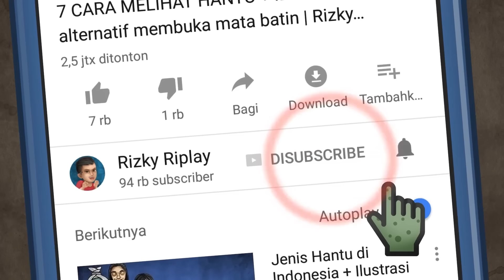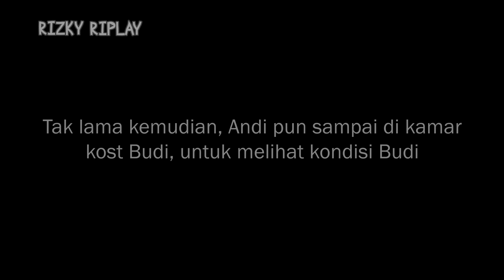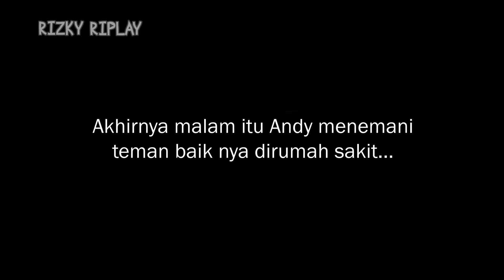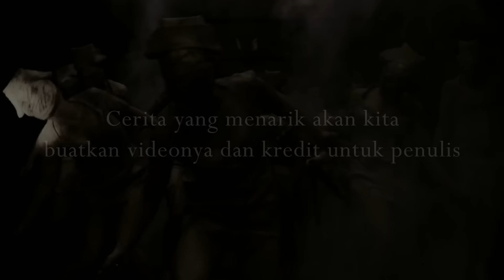NGERI! Pengalaman Seramku di Rumah Sakit Angker, HORORMISTERI Kartun Hantu, Cerita Animasi Horor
Cerita horor di rumah sakit sellau bikin merinding! Ini beberapa ceritanya:

1.Rumah Sakit Dokter Cipto Mangunkusumo (RSCM) – Jakarta
Cerita horor yang pertama berasal dari RSCM yang berada di Jakarta Pusat. Rumah sakit ini sendiri pertama kali diresmikan dan dibuka pada tahun 1919. Sudah sangat tua, bukan? Nyatanya hal itu selaras dengan sangat banyaknya pengalaman mistis di tempat ini. Salah satunya berasal dari seorang mahasiswa bernama Romli.

Pada suatu malam, ia tengah berjalan pulang menuju rumahnya. Namun di tengah perjalanan, ia melihat segerombolan orang tengah berkumpul di pinggir jalan. Ia pun lantas menghampiri gerombolan tersebut.

Nah, ternyata orang-orang di sana berkumpul lantaran tengah membantu seorang korban kecelakaan. Romli pun lantas menyadari bahwa korban tersebut adalah teman sekampusnya. Dengan bergegas, ia menolong temannya tersebut dan membawanya ke rumah sakit terdekat dengan bantuan warga sekitar.

Waktu telah menunjukkan pukul 23.30. Suasana rumah sakit pun begitu sepi. Akhirnya ia pun memutuskan untuk membeli segelas kopi guna menghilangkan rasa bosan menunggu kantuk yang tak kunjung tiba.

Nah, ketika tengah berjalan-jalan di lorong yang gelap, ia mencium aroma obat-obatan yang sangat menyengat. Selang beberapa menit, ia pun mendengar suara aneh seperti orang yang tengah berbisik. Suara tersebut terdengar berasal dari lorong yang ada di depannya. Karena penasaran, ia pun mendekati sumber suara.

Anehnya, ketika Romli memasuki bangsal di mana sumber suara tersebut berasal, suara aneh itu malah menghilang. Romli pun melihat sekelilingnya yang tampak sangat berantakan.

Setelah berusaha untuk melihat dengan jelas, ia lantas terkejut karena melihat sepotong kepala wanita berambut panjang tergeletak di atas meja tersebut. Ngerinya, wajah dari wanita itu tampak tersenyum dengan tatapan tajam ke arah Romli sambil tertawa cekikikan. Sontak Romli langsung kaget dan lemes dengan apa yang baru saja dilihatnya. Ia pun bergegas keluar dari ruangan tersebut dengan tergesa-gesa.

Namun, baru saja sampai di depan bangsal, ia terjatuh lantaran tersandung sesuatu. Setelah mencari tahu apa yang membuatnya tersandung, ternyata ia semakin ketakutan lantaran yang membuatnya tersandung adalah tubuh seorang pria yang tidak memiliki kaki dan tangan.

Ngerinya lagi pria tersebut menatap Romli dengan tatapan kosong tanpa ekspresi apa pun. Romli pun segera bangun dan bergegas lari meninggalkan bangsal

Itu dia dua dari sekian banyak cerita horor yang berasal dari rumah sakit di Indonesia. Selain kedua rumah sakit di atas, masih ada rumah sakit lainnya, seperti cerita horor dari Rumah Sakit Mardi Waluto di Blitar, Rumah Sakit Immanuel serta Bandung Medical Center di Bandung, dan rumah sakit lainnya. Mengerikan, ya!